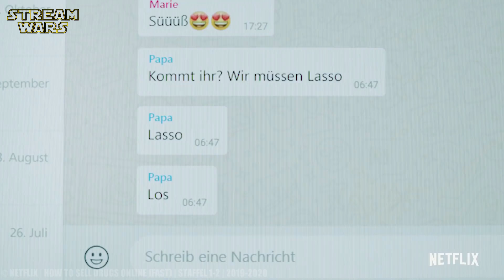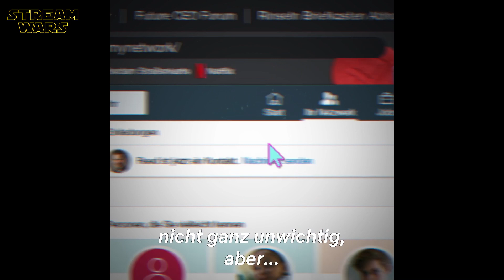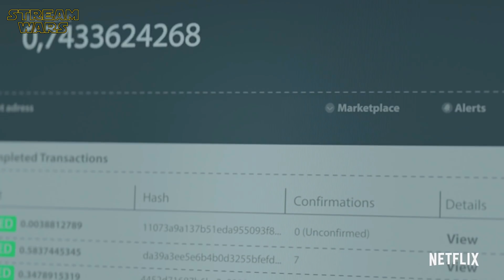HOW TO SELL DRUGS ONLINE FAST Staffel 2 Teaser Trailer German Deutsch: Netflix enthüllt Startdatum!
"How To Sell Drugs Online Fast" Staffel 2 Trailer German Deutsch + alle Informationen über eine neue Schauspielerin, die Anzahl der Episoden und das Startdatum der Fortsetzung | Netflix Original Serie 2020 | ̲A̲̲b̲̲o̲̲n̲̲n̲̲i̲̲e̲̲r̲̲e̲̲n̲ ➢ | (OT: HOW TO SELL DRUGS ONLINE FAST SEASON 2)

ＫＥＹ ＦＡＣＴＳ:
🔑 inspiriert durch wahren Fall von "Shiny Flakes"
🔑 2 Staffeln: 12 Folgen a 30 Minuten
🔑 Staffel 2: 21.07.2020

ＩＮＨＡＬＴ:
Alles beginnt damit, dass der Schüler Moritz seine heißgeliebte Freundin an den hiesigen Drogendealer seiner Schule verliert. Verzweifelt zermartert er sich das Hirn, wie er seine große Liebe zurückerobern kann. Und dann fällt es ihm wie Schuppen von Augen: Er muss einfach nur bessere Drogen verkaufen als sein verhasster Nebenbuhler! Zusammen mit seinem besten Freund Lenny beginnt er aus seinem Kinderzimmer heraus einen unerwartet erfolgreichen Online-Drogenhandel aufzubauen.

ＣＡＳＴ:
❌ Maximilian Mundt
❌ Lena Klenke
❌ Danilo Kamperidis
❌ Damian Hardung

ＤＲＥＨＢＵＣＨ:
❌ Philipp Käßbohrer
❌ Sebastian Colley
❌ Stefan Titze

ＲＥＧＩＥ:
❌ Lars Montag
❌ Arne Feldhusen